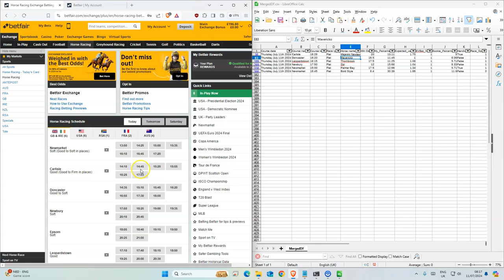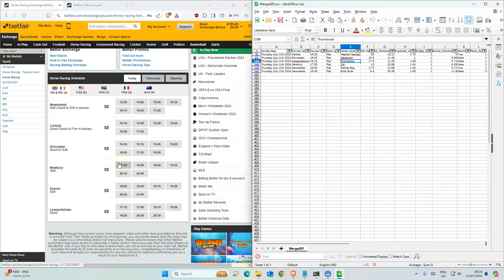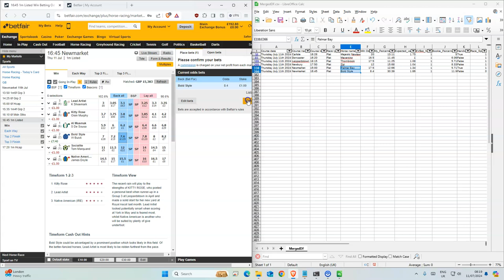Horse Racing Tips Today | 11 07 2024 | My Daily Betting Diary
Newmarket 15:00 Palmar Bay 17.5
Doncaster 16:20 Mavericko 16.5
Carlisle 16:28 Majestic Newlaw 20
Newmarket 16:45 Bold Style 8.4
Newbury 17:50 Zizi 12
Leopardstown 18:15 Thornbrook 17.5

18+ Gamble Responsibly

🔎 HASHTAGS 🔎